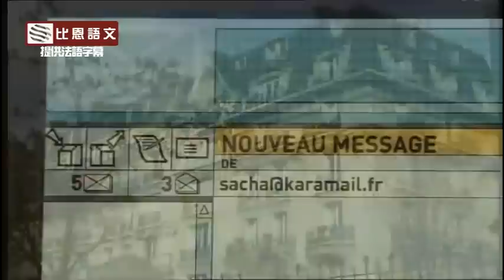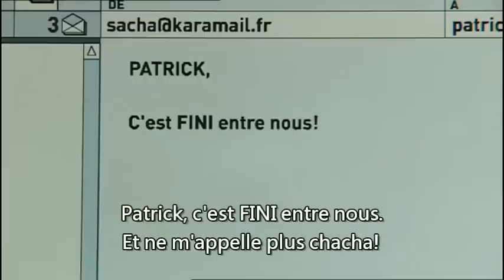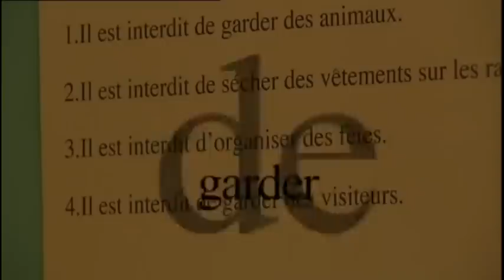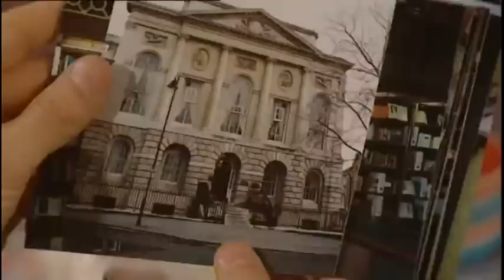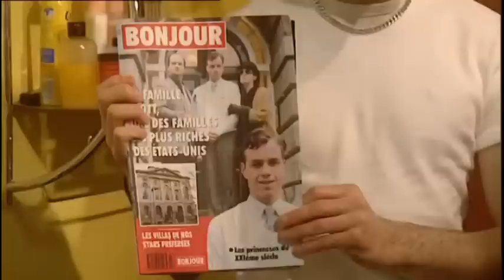學法文 : Extra French: L'arrivée de Sam (1/13) - 看影片學法文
比恩語文法、西、德、英語熱情大推薦!本影集發行資料見下方，超適合A2(起)程度的­法語影集。比恩語文配法語字幕，便利學習。對法文課程有興趣，點選 更多訊息。或是

Extr@ was an educational TV series that ran from 2002 to 2004. There were four versions: English, French, German and Spanish. The latter was co-produced by RAI CPTO (Production Centre of Turin) for Rai Educational.

The English version has 30 episodes, and the other three languages have 13 episodes each.

Hector/Sam, with only a very basic grasp of the featured language, comes to stay with his penpal, Bridget/Sacha/Sascha/Lola. Hector's/Sam's efforts to get to grips with the language provide the central dynamic for the series' language learning content. The series is particularly suitable for adolescents and young adults who can relate to the contextual setting and implied meanings in the screenplay.